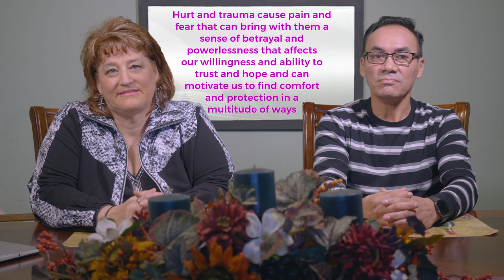My Journey Step 24 – Appetizer - Hurts, Traumas and Life Patterns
Hurts, Traumas and Life Patterns
This is video 1 of 3 of Step 24 of My Journey to Transformation.